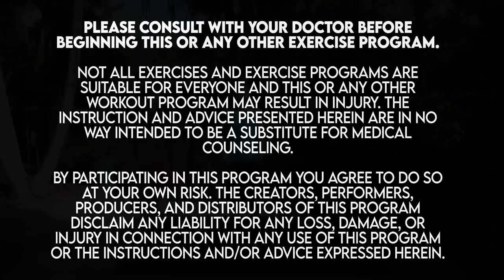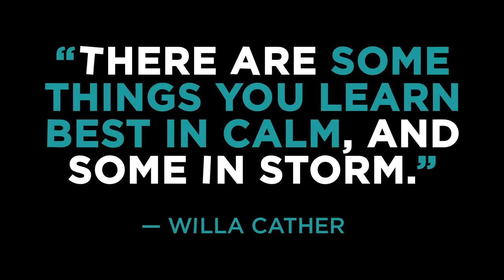Met Con 3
Let's improve your muscle, mindset + metabolism together!  Please join me for our 12-week strength training intensive and let's build the strength, energy and vitality you need to show up STRONG in all areas of your life.

According to the American Council on Exercise (ACE), metabolic conditioning is a type of training that uses both the "immediate and intermediate energy pathways, which can be achieved with a variety of different modes of exercise.. the type of exercise is not important; rather, the intensity and duration of an exercise is the determining factor influencing which energy pathway is called to action."

Within this metabolic conditioning workout, we'll be using a circuit style format of three circuits, with 3 movement patterns each, to help us move through various intensity and energy pathways with minimal rest in order to increase metabolic demand with the goal of creating improvement in our capacity. Since we'll be using a higher rep scheme, faster lifting tempos and minimizing rest periods, more moderate weight is recommended for this routine, though you can add intensity by going heavier at any time if preferred. The additional use of a step is optional, or you can use the floor or support some plank based movements with a chair in it's place.

Not sure how often to incorporate this type of training into your routine? Our “Lift and Shift” program includes metabolic conditioning in a complete, strength focused rotation that also includes various conditioning methods such as compound superset (two exercises targeting the same muscle group(s) performed back-to-back) and paired superset (two exercises performed back-to-back targeting opposing muscle groups), tempo training (various speeds of lifting that accentuate the various eccentric or concentric muscular contraction) along with plenty of mobility and foundational strength work to balance out your program. Join us for our 12-week “Lift + Shift” course

Please be sure to listen to your body throughout the workout and make any additional modifications you may need as we go. Always make the moves work best for you!

EQUIPMENT: Dumbbells (one lighter and one moderately-heavy-to-you sets are recommended), a step with risers or a chair (both optional)

FLOOR WORK: Yes

LEVEL: Intermediate to Advanced (adding heavier weight will increase challenge)

INTENSITY: Moderate to High

We love hearing from you! Thanks for moving with me today! :-)

Feel free to keep moving if this got you ready for more - check out our playlists here on our channel (thanks for remembering to SUBSCRIBE and hit the notification bell to receive all of our new updates!) for tons more options.

Get Peanut's "I Don't Sweat I Sparkle" T-Shirt (all proceeds are being donated to the ASPCA and the French Bulldog Rescue Network in her memory)